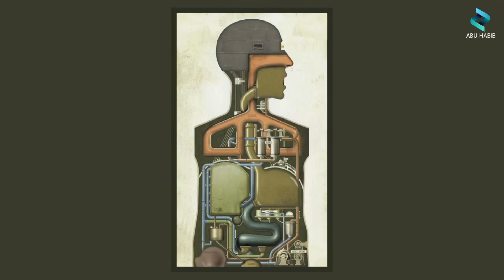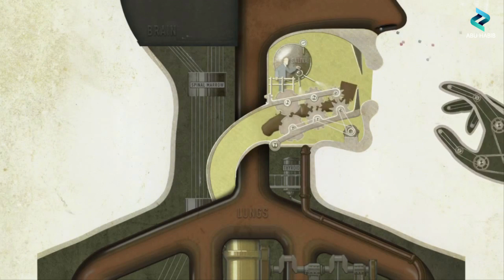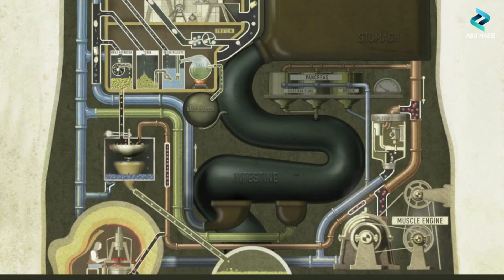تخيل لو ان الجسم البشري يعمل ك آلة ميكانيكية من الداخل | الخيال العلمي | اعرف اكثر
تخيل الجسم البشري ك مكينة ميكانيكية من الداخل
انه من ابداع الخيال العلمي لدى بعض المحترفين ومحبين الـ آلة ومن الافكار الـ ميكانيكية الخيالية
تخيل انهم قاموا بتصميم فكرة خيالية لـ الجسم البشري كما لو كان يعمل مثل آلة ميكانيكية
في قناتنا تجدون معلومات ثقافية , طبية , ترفيهية و غيرها

المصدر :
اعرف اكثر - ABUHABIB